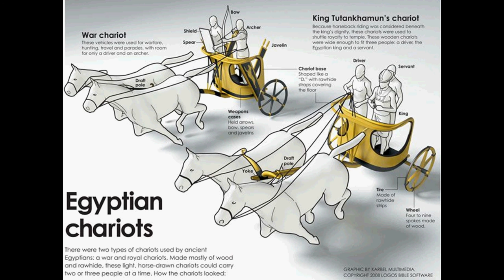History of Battle - The Battle of Megiddo (605 BCE)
In this video I explain the incidents surrounding the 2nd Battle of Megiddo, which occurred in 605 BCE between the forces of King Josiah of Israel and Pharaoh Necho II of Egypt